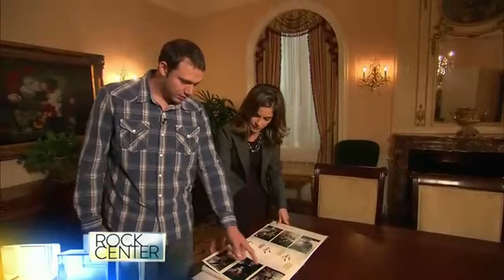The Sing-Off Season 3 Episode 10 Full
S3 E10 · America Votes: Group Mastermixes
The remaining groups perform a mash-up together; each team performs a mash-up and a song the judges choose; the groups face elimination.